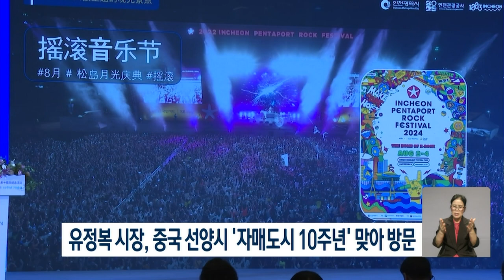유정복 시장, 중국 선양시 방문...자매도시 '10주년 기념행사' 참여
유정복 인천시장이
자매도시인 중국
선양시에서 열린
'인천-선양 자매결연
10주년 기념행사'에 참석해
10주년을 축하하고,
인천의 문화와 관광의 매력을
현지에 알렸습니다.

기념행사는 인천과 선양시 대표 예술단의
무용 공연과 양 시 대표의 축사,
인천관광설명회 등으로 이뤄진 가운데
인천시립무용단은 한국 전통악기인
박과 장구를 이용한 아름다운 고전무용을
선보여 선양시민들에게 많은 갈채를
받았습니다.

인천관광설명회에서는
인천의 주요 관광지를 사진과 영상으로 함께
소개하며 볼거리와 먹거리 등 풍부한
인천관광의 매력을 현지인들에게
각인시켰습니다.